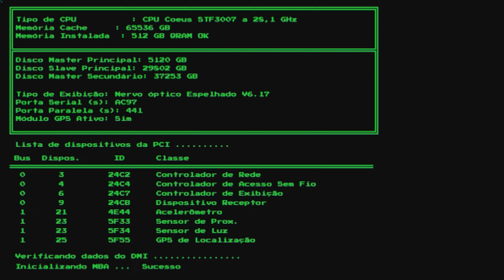System Shock REMAKE - O Início de Gameplay no PC MASTER RACE Legendado em PT-BR!!!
Thank you  Nightdive Studios

Fala pessoal, trago a vocês o gameplay do jogo System Shock REMAKE, rodando no PC MASTER RACE, o jogo está legendado em Português PT-BR.

Jogo recebido de forma gratuita para PC - Jogo está para PlayStation 5, Xbox One, PlayStation 4, Microsoft Windows, MacOS, Xbox Series X e Series S, Linux, Mac OS

ID /Tags
Steam ► xgamergr
PSN ► Renato-X-GameRGR